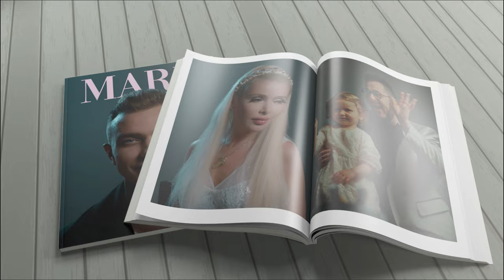Акустическое шоу МАРКА ОРЛОВА "Закрывая глаза"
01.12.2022 Марк Орлов - певец, композитор, артист музыкального телеканала Europa Plus TV, лауреат премии Fashion TV в номинации «Открытие года 2022», артист-патриот в номинации премии «Успешные люди России», кандидат в мастера спорта, модель, популярный артист Продюсерского центра Глодева Константина, студент Академии Игоря Крутого - презентовал своё новое акустическое шоу с премьерой клипа "Закрывая глаза"